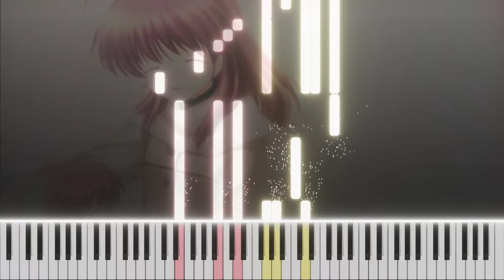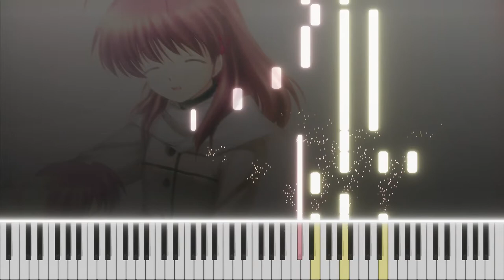TORCH (Clannad ~After Story~ [クラナドアフターストーリー] ) ~ Piano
from the Toki wo Kizamuta Uta / TORCH piano
Composed by Ryō Mizutsuki